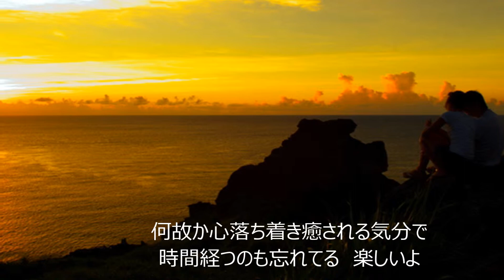年頃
作曲：山田幸代
歌：山田幸代

田中輝男さんが、人生の応援歌として作詞された368作目の曲です。